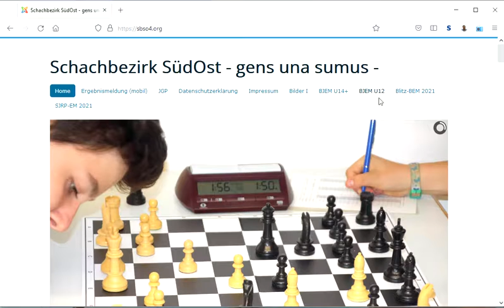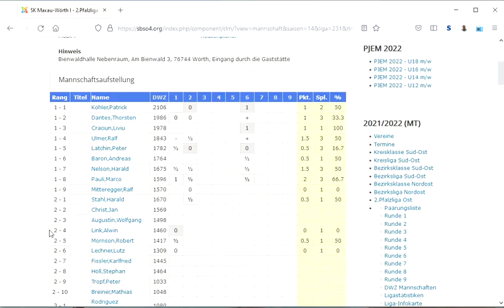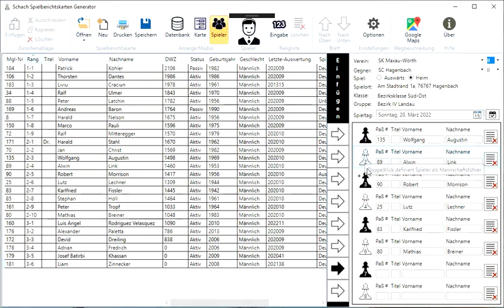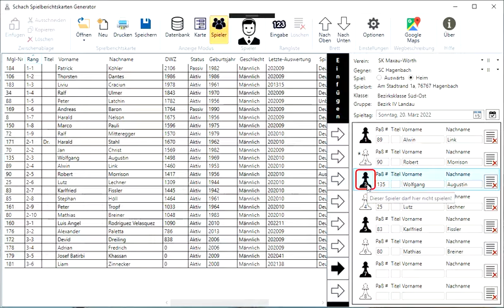SchachSG Rang Eingabe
Erklärt wie die Rangliste eingegeben kann für ein Mannschaft.